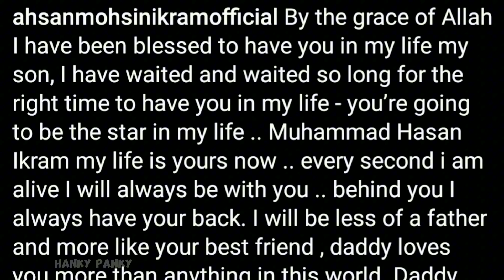بیٹے نے میرا بگڑا ہوا دل بدل دیا || Minal Khan Baby Boy | Aiman Khan | Minal Baby Face | Hanky Panky